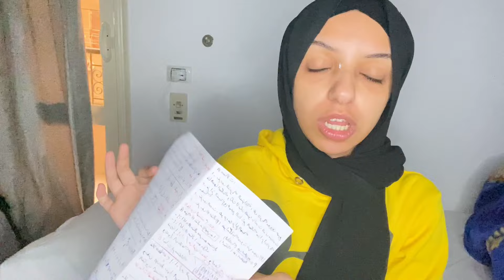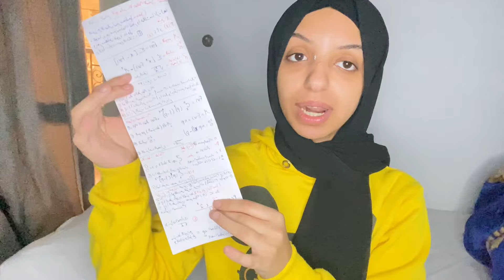ازاي تلم منهج 3 اعدادي في 3 ايام فقط وتقفل الامتحانات كلها (طريقه مضمونه 100%)